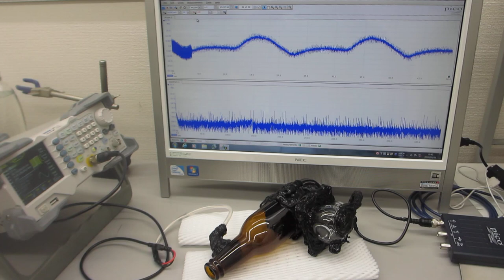超音波プローブの表面弾性波を利用した実験 Experiments using surface acoustic waves from ultrasonic probes